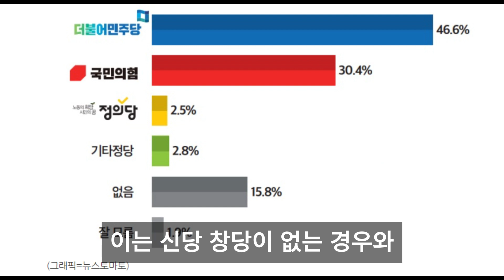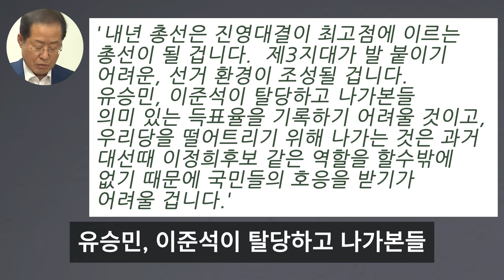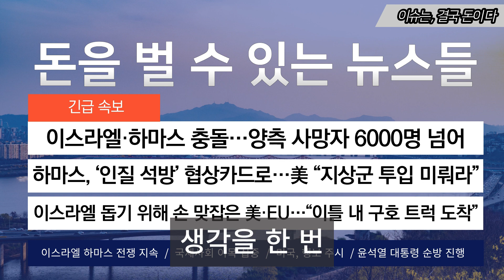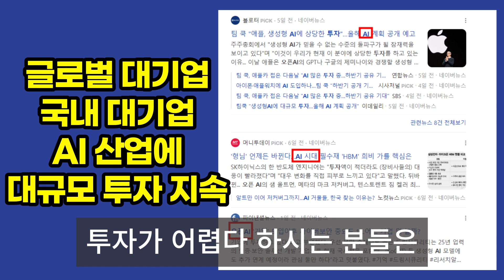"저도 깜짝 놀랐습니다" '신당 여론조사' 보더니..